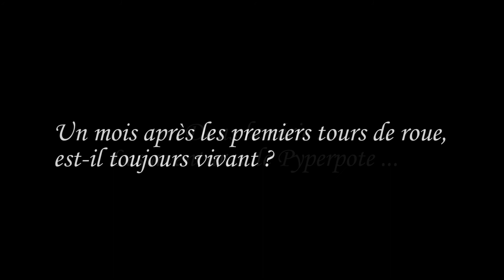Un mois d'utilisation de ma Gyroroue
A un ou deux jours près, cela fait un mois maintenant que j'utilise ce curieux engin et le moins que je puisse dire c'est que c'est de plus en plus plaisant. Voici un petit résumé de ce mois.

Artiste : __url_artiste__